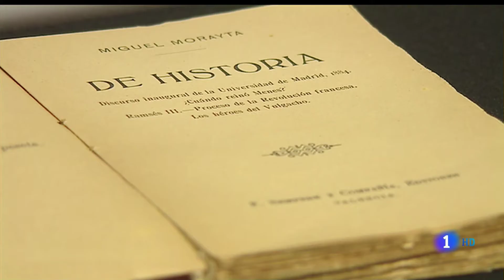25 años de Egiptologia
31 enero 2018

Una exposición en la biblioteca universitaria sobre el Templo de Debod conmemora los 25 años de egiptología en la ULL

La Biblioteca General y de Humanidades de la Universidad de La Laguna acogerá mañana, miércoles 31 de enero a las 11 horas, la inauguración de la exposición “Debod. Rituales para mantener la vida a orillas del Nilo. Exposición conmemorativa de los 25 años de Egiptología en la ULL”, que permanecerá abierta hasta el 15 de marzo de 2018. Esta muestra se realiza por iniciativa y bajo la dirección del profesor titular de Historia Antigua de la ULL Miguel Ángel Molinero Polo, a partir de un panel cedido por Canal de Isabel II, realizado para una muestra previa en el Centro de Exposiciones Arte Canal.

A la presentación propiamente dicha le seguirá, a partir de las 11.30 horas, una mesa redonda sobre la salvaguarda del patrimonio, en la que participarán el ya citado profesor Molinero Polo y Elena Mª Pérez González, profesora de la Universidad Europea de Canarias y de la Escuela Universitaria de Turismo de Tenerife, adscrita a la ULL.

El acto finalizará a las 12:30 con la actuación de la Agrupación de Teatro de Filología, dirigida por José Antonio Ramos Arteaga, titulada “La disputa de los árboles del huerto”, que adapta texto extraído del denominado Papiro Turín 1966 recto.

A mediados de 1950, el gobierno egipcio decidió ampliar la antigua presa de Asuán para producir la electricidad con que industrializar el país. Esta construcción suponía anegar unos 500 km de valle, expulsar a las poblaciones nubias, destruir su cultura y su modo de vida tradicionales y sepultar bajo millones de metros cúbicos de agua los yacimientos arqueológicos de la Baja Nubia, incluidos varios templos monumentales y una docena de santuarios más pequeños. La UNESCO se encargó de dirigir los trabajos de salvamento del patrimonio, reuniendo las aportaciones financieras de diversos países y coordinando los trabajos de una veintena de misiones arqueológicas. Entre los participantes estaba España, país sin tradición egiptológica.

A cambio de estas donaciones, el gobierno egipcio se comprometió a donar a los países participantes una parte del material encontrado, así como a regalar varios monumentos a los países que tuvieran una contribución más alta a los trabajos de salvamento. Por ello, el templo de Debod fue regalado por Egipto al pueblo español, lo que permitió que este templo regresara a un escenario semejante en el extremo opuesto del continente. Desde 1971, el templo de Debod se eleva en una colina ajardinada en el centro de Madrid, tras seis décadas bajo las aguas de la primera presa de Asuán.

Aquella misión arqueológica española en Nubia (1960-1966) significó también el nacimiento de la actual Egiptología académica española, que en el caso de la Universidad de La Laguna celebra este año su 25 aniversario.

A finales del primer milenio a. e., el norte de Nubia era conocido como el Dodecasqueno. Aunque estaba al sur de la primera catarata del Nilo y, por tanto, fuera de Egipto, sus tierras eran “propiedad” de la diosa Isis, cuyo templo se encontraba en la isla de Filae. Se ha supuesto que estas muestras de devoción estarían relacionadas con el viaje que la estatua de la deidad realizaba anualmente a los distintos santuarios de sus propiedades.

Durante el reinado de un monarca llamado Adikhalamani (ca. 200- 185 a.e.), se erige en Debod una pequeña capilla dedicada a dos dioses, Amón de Debod e Isis. Ésta es el núcleo central del templo actual. Con los reyes ptolemaicos se produjo la ampliación del edificio alcanzando la forma que conocemos hoy: un templo de tamaño medio precedido por varias puertas monumentales. En esa intervención, la devoción religiosa se unía al interés político. La zona se había convertido en una vía excepcional de tráfico de mercancías.